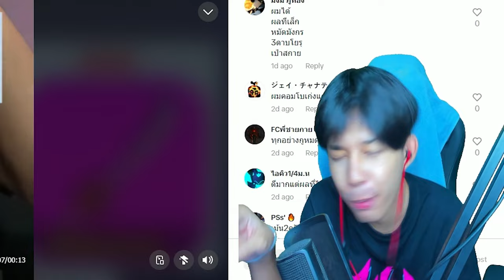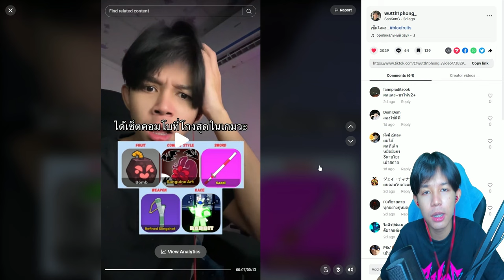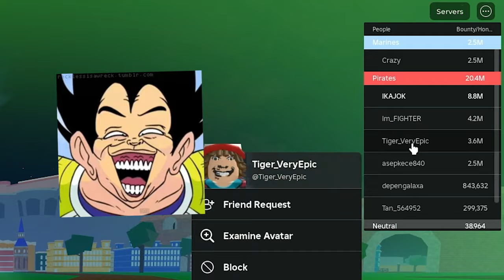Blox Fruits : ใช้เซ้ตคอมโบตาม TikTok EP 2 เซ็ตอะไรเนี่ยยย!!...